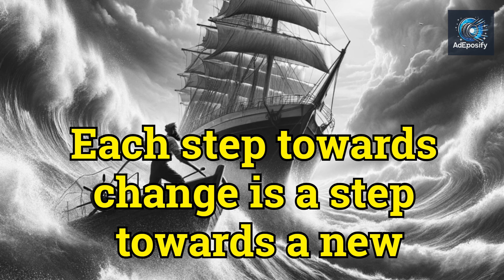Embracing Change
Motivational quotes and speeches have the power to ignite a fire within us, inspiring us to push past our limits and achieve greatness. They remind us that we have the ability to overcome obstacles, pursue our dreams, and make a positive impact on the world.

One of the most iconic motivational speeches in history is Martin Luther King Jr.'s "I Have a Dream" speech. His powerful words not only called for racial equality but also instilled hope and inspired millions to stand up for justice. He eloquently stated, "I have a dream that my four little children will one day live in a nation where they will not be judged by the color of their skin but by the content of their character."

Another influential figure known for his motivational speeches is Steve Jobs. In his famous commencement address at Stanford University, he urged graduates to follow their passion and never settle for anything less than what they truly desire. He famously said, "Your work is going to fill a large part of your life, and the only way to be truly satisfied is to do what you believe is great work."

Motivational quotes can also provide a quick dose of inspiration when we need it most. From leaders like Nelson Mandela, who said, "It always seems impossible until it's done," to athletes like Michael Jordan, who famously stated, "I can accept failure, everyone fails at something. But I can't accept not trying," these words remind us that success often requires perseverance and a belief in ourselves.

Whether it's through powerful speeches or simple yet profound quotes, motivation has the ability to drive us towards our goals and shape our lives in extraordinary ways. It reminds us that we have the power to overcome obstacles, make a difference, and create a life that is fulfilling and meaningful. So, let these motivational quotes and speeches serve as a reminder that we are capable of greatness and that our dreams are within reach.